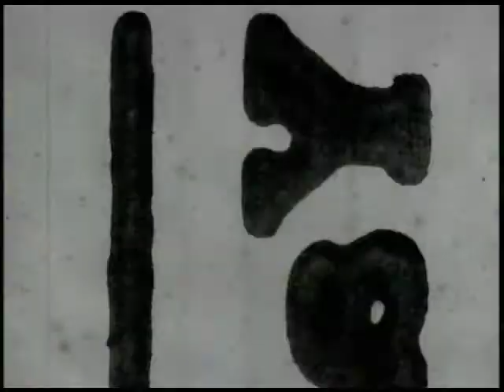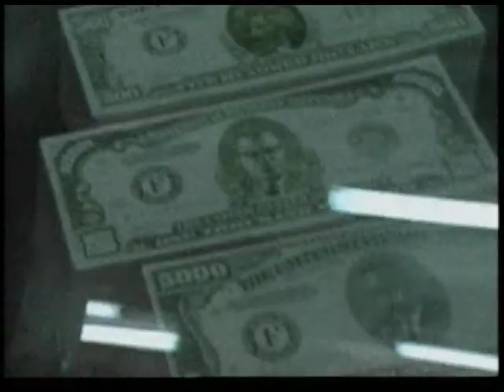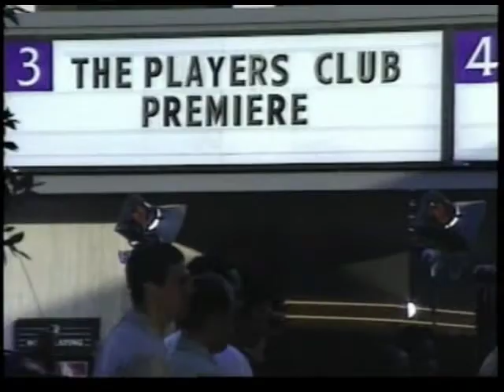Ice Cube feat. Mr. Short Khop - My Loved Ones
The Players Club (Music From And Inspired By The Motion Picture)
1998